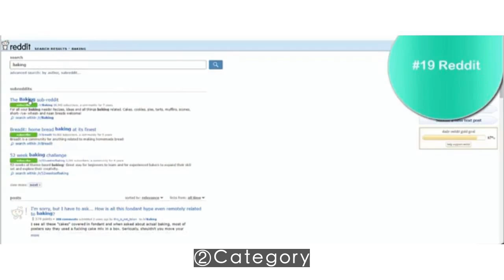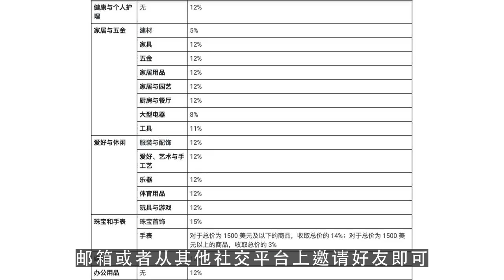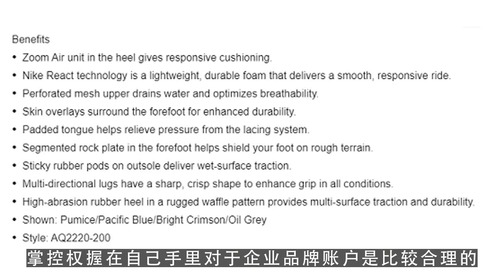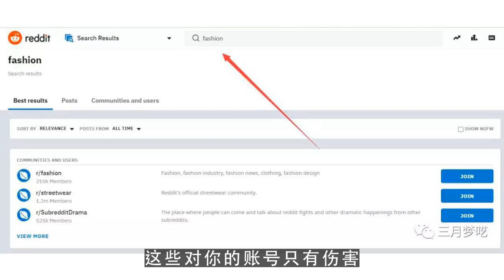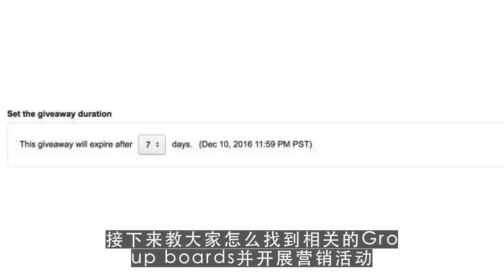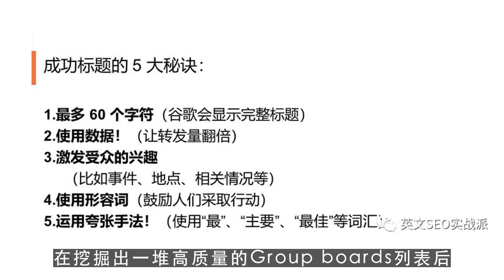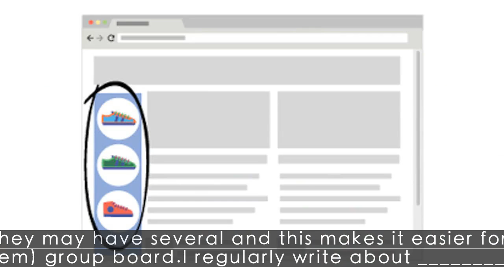youtube搬运,2018最新最全Pinterest营销攻略!教你打造完美社交营销账号4